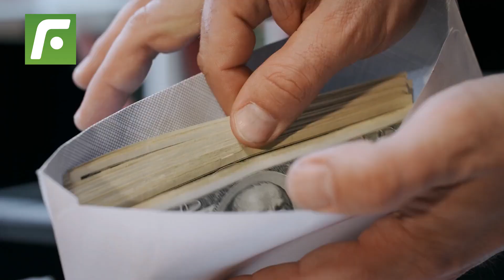🚨 ¿Por qué CLAUDIO PIZARRO RECHAZÓ 🚫 la oferta del REAL MADRID en el 2001? 😥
Las verdaderas razones por las que ClaudioPizarro optó por no fichar por el poderoso RealMadrid en el año 2001